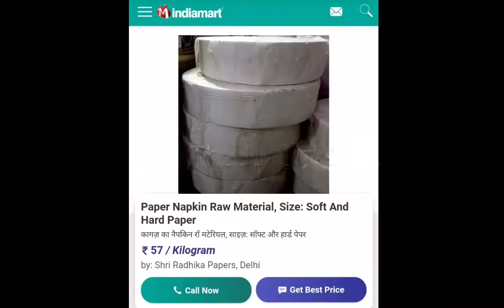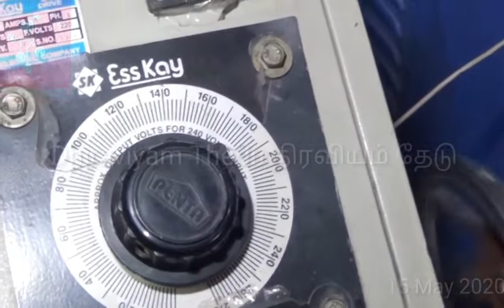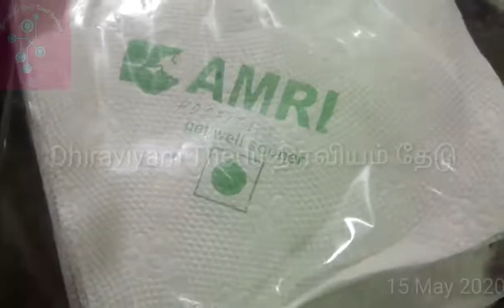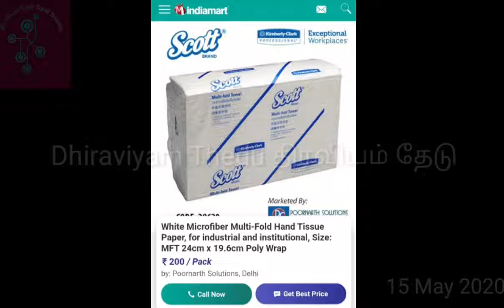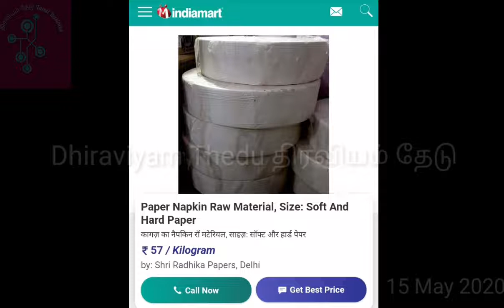small business idea, business ideas in tamil| தமிழில் தொழில்கள்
இந்த சேனலின் நோக்கம் - தமிழகத்தில் அதிகம் செய்திராத புதிய தொழில்களை மக்களிடம் அறிமுகப்படுத்தி, சுயதொழில் செய்ய ஊக்குவிப்பதே ஆகும்.
Subsequent to the mop-head making video, we would like to present to you another product in the toiletries section - 'Tissue paper'. Manufacturing tissue paper is one of the most profitable of all businesses with the finished product being sold at double the final manufacturing cost in wholesale.